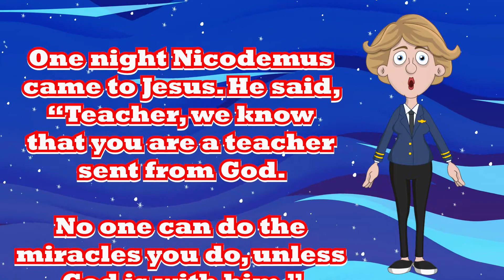John 3:2-‬3 -- Scripture Memory Verse – Mighty Sound Kids‬‬‬‬‬‬‬‬‬‬‬‬‬‬‬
One night Nicodemus came to Jesus. He said, “Teacher, we know that you are a teacher sent from God. No one can do the miracles you do, unless God is with him.” Jesus answered, “I tell you the truth. Unless you are born again, you cannot be in God’s kingdom.”
John 3:2‭-‬3